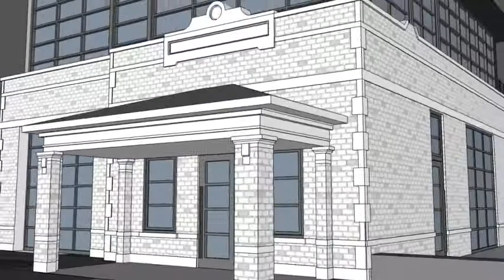Boswell Architect Website Home Page Video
Very cool video, with animation, created for the website of Tulsa architect James P. Boswell.  This video shows the transformation of former City of Tulsa Fire Station No. 8 into the offices of Station8 Branding and James P. Boswell Architect.